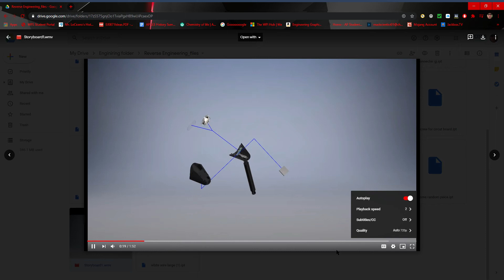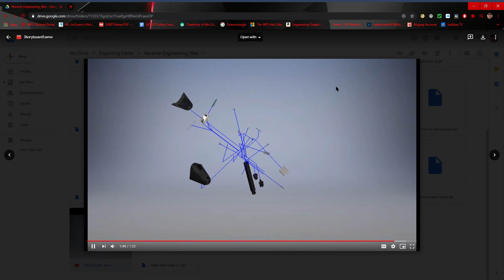My Engineering Project I Spent over 30 Hours on in 9th grade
I think it was closer to 50 hours